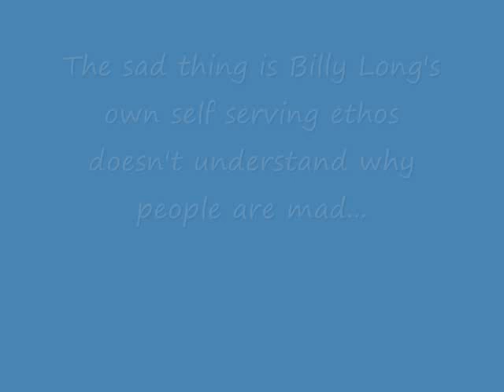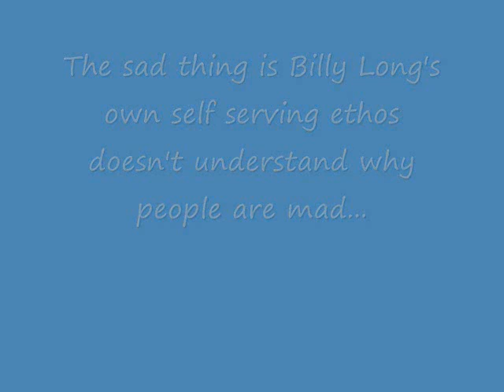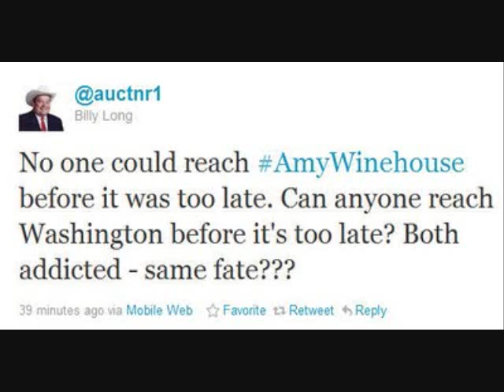Billy Long on KZRG on Amy Winehouse Tweet.wmv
Josh Marsh hasn't made much of an impression as a journalist on me. He is the morning guy at KZRG that likes to serve Billy Long up softball questions for Long's own political gain and refuses to do any follow up when the facts don't match what Long told Marsh. You may remember the following interview during the Congressional primary when Marsh asked Long why we should trust him to be our Congressman:

Interestingly enough, knowing Marsh has protected Congressman Long in the past, Long turns to Marsh once again to serve up some softballs that Marsh calls tough questions earlier in the interview. Take a listen as Marsh helps Billy Long with damage control on Long's poor taste of comparing Amy Winehouse's death to the United States Congress. Also notice how Long, a salesmen in his past life, creates pathos around the singer's family, as if he cares.

If he cared, he wouldn't have tweeted this disgraceful tweet in the first place.